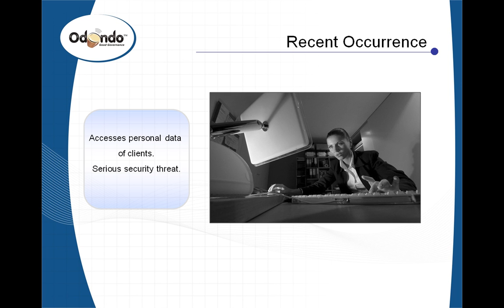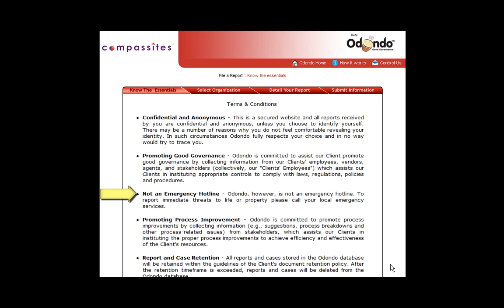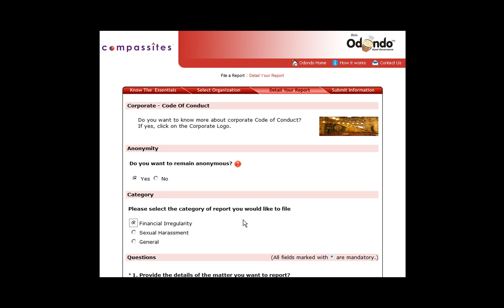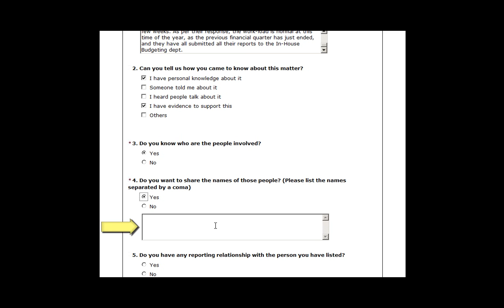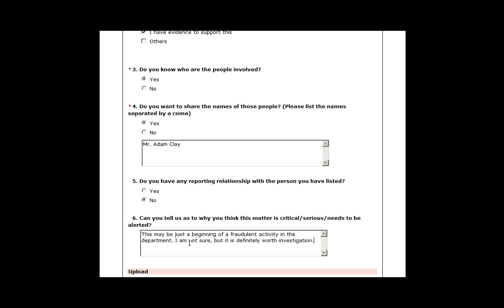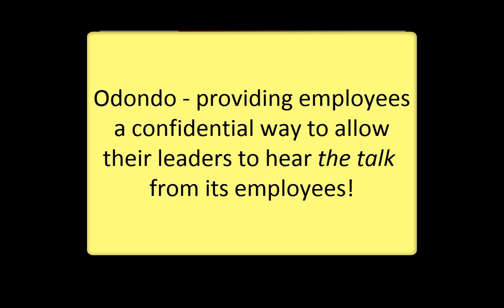Odondo - File a Report Demo (Product Developed by Compassites)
Odondo derived its name from the term for "talking drum" used by tribal people in Ghana from Africa. It is a tool that helps the directors and management of a company to listen to real people on the ground and feel the pulse of their organization. Odondo aims to permeate positive energies in an organization. Odondo's goal is simple; to facilitate robust communication that feeds into a 360° IT enabled solution. The tool delivers value to both ends of any business: the people end and the enterprise end. The people involved in the organization use simple user-friendly interfaces to let the organization know about the potential risks to their reputation, brand and business. On the other hand, the boards and management gets acquainted with the real pulse of the organization, and does the needful to avert unwanted situations.